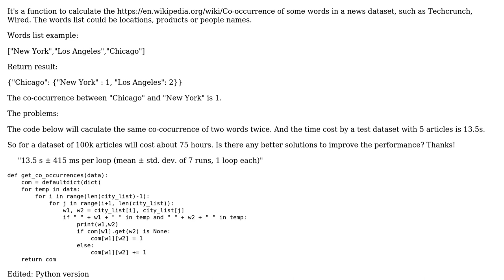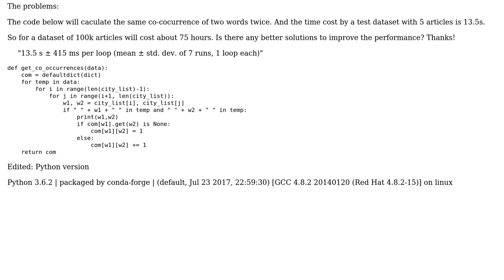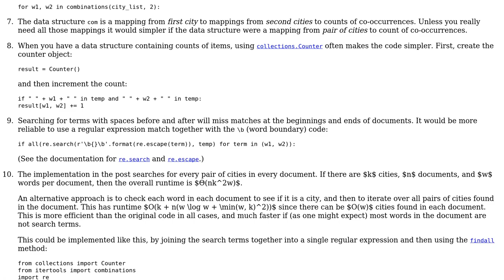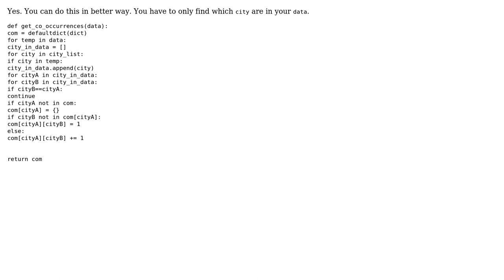Code Review: Calculate co-occurrences of some words in documents dataset (2 Solutions!!)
Code Review: Calculate co-occurrences of some words in documents dataset

With thanks & praise to God, and with thanks to the many people who have made this project possible! | Content (except music & images) licensed under CC BY-SA | Music | Images & others | With thanks to user Tony Wang user Mast user Mariusz user Gareth Rees and the Stack Exchange Network Trademarks are property of their respective owners. You are responsible for your own actions.